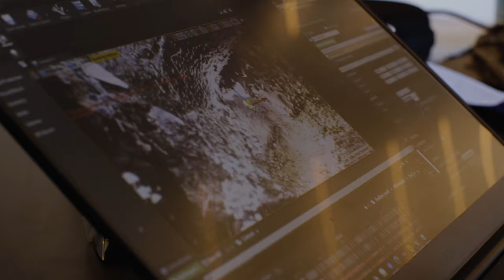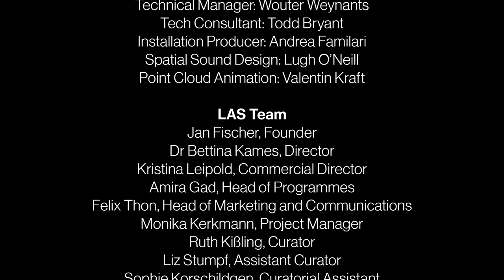LAS presents: Berl-Berl by Jakob Kudsk Steensen (BTS)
LAS (Light Art Space) presents artist Jakob Kudsk Steensen‘s first major solo exhibition in continental Europe which transforms Halle am Berghain's 1,400-square-metre space into a virtual swamp. 'Berl-Berl' is a vast installation of natural worlds presenting a combination of Berlin’s wetlands, its ecology and ancient mythologies. Take a look into the making-of 'Berl-Berl'.

Credits 'Berl-Berl':
Jakob Kudsk Steensen: Berl-Berl, 2021
Live simulation
Sound composition and music by Matt McCorkle
Featuring music by Arca
Commissioned by LAS (Light Art Space)
Curated by Emma Enderby

Assistant Curator: Liz Stumpf

Acknowledgements
Museum für Naturkunde Berlin: Dr Kim Mortega,
 Frederic Griesbaum, Korbinian Pacher, Eran Wolff
Matt McCorkle for the 'Berl-Berl' sounds

Film Production Credits:

Directing DOP & Postproduction: Melih Akyazililar
Gimbal Operator: Mario Hegewald
Sound Assistant: Kaya Schwarz

Production Team, LAS: Felix Thon, Selin Sahin
Production Assistants, LAS: Liz Stumpf, Maryam Mumladze
Production Coordination, Art Direction: Selin Sahin